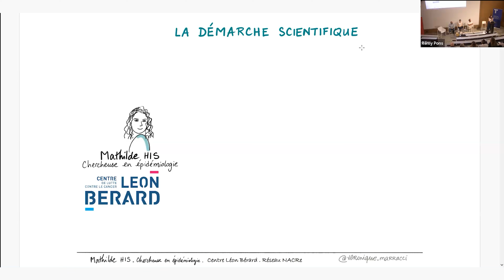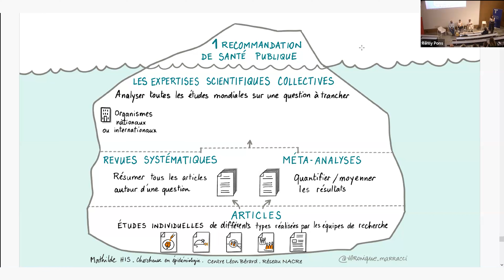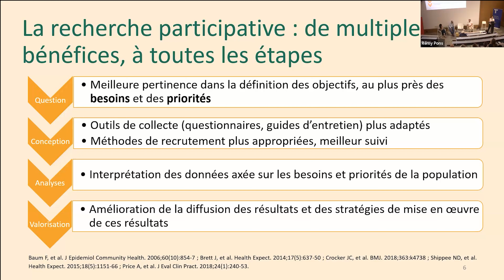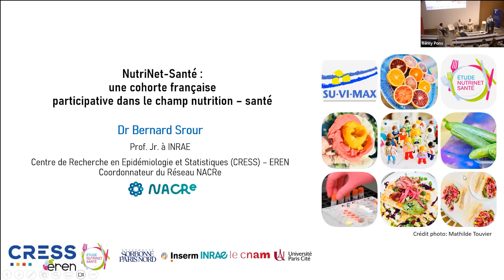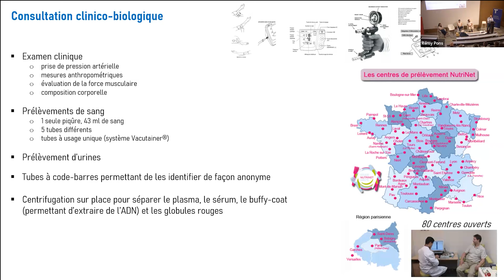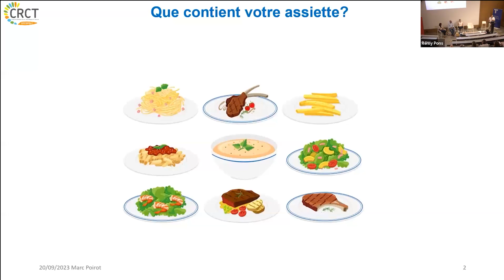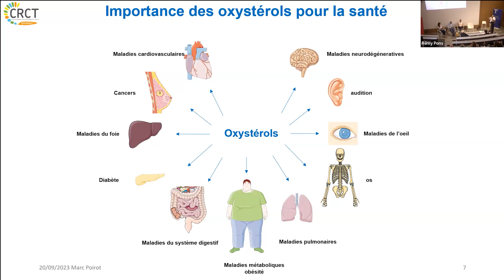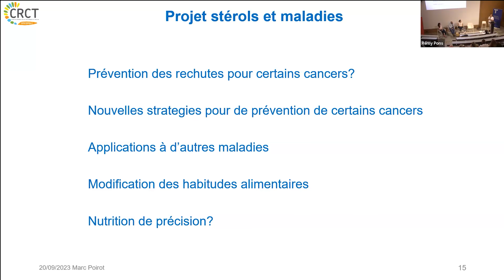La recherche s’intéresse à mon assiette – Replay de l’évènement du 20.09.2023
Découvrez le replay de l'évènement "La recherche s’intéresse à mon assiette", du 20 septembre 2023, à l'auditorium de la Toulouse School of Economics. Cet évènement a été co-organisé par le CRCT, la Fondation Toulouse Cancer Santé et le Réseau NACRe.

6:00 – Mathilde His (Centre Léon Bérard) : Des données scientifiques aux recommandations de santé publique
23:21 – Julie Jesson (CERPOP) : L’utilisation des sciences participatives dans la recherche
40:54 – Bernard Srour (NACRe et INRAE) : Présentation de NutriNet-Santé
1:07:00 – Marc Poirot (CRCT) : Relations entre alimentation et incidence sur els maladies dégénératives : cas du cholestérol